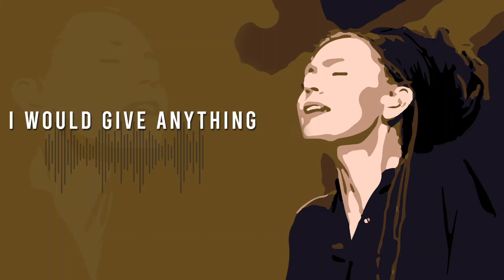I Would Give Anything - Misty Edwards